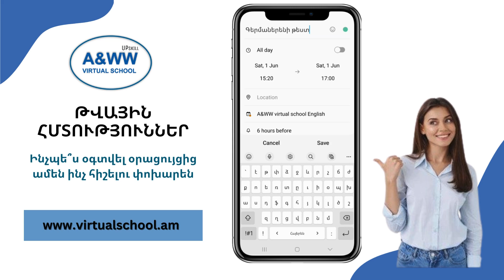ԹՎԱՅԻՆ ՀՄՏՈՒԹՅՈՒՆՆԵՐ․ Օրացույց. ինչպե՞ս հիշել ամեն ինչ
Թվային տեխնոլոգիաներն ընձեռում են բազմաթիվ հնարավորություններ, սակայն օգտվողները հաճախ չգիտեն և չեն օգտվում դրանց մեծ մասից։ 🤷‍♀️

Հետաքրքիր է, իսկ դուք oգտվու՞մ եք թվային օրացույցներից, թե՞ փորձում եք ամեն ինչ բանավոր հիշել և հաճախ եք մոռանում կարևոր իրադարձություններ։ 🕵‍♀️

Իսկ թվային հմտությունները բարելավելու համար գրանցվեք Թվային գրագիտություն դասընթացին 👉 ԳՐԱՆՑՈՒՄ
A&WW վիրտուալ դպրոց․ UPskill ծրագիր
Նրանց համար, ովքեր ցանակնում են լինել ոչ միայն մրցունակ, այլ առաջատար։ Ծրագիրը ներառում է
🔸թվային հմտություններ
🔸փափուկ հմտություններ
🔸բիզնես անգլերեն/ռուսերեն/ֆրանսերեն/գերմաներեն/իսպաներեն/արաբերեն
🔸բիզնես հաղորդակցություն, այդ թվում նաև նամակագրություն
🔸վերլուծական գործիքներ և տեխնիկաներ (mind map, brainstorming, roadmap...)
🔸վերամասնագիտացում

🌐 Հասանելի ամենուրեք
⏰ Երկուշաբթիից կիրակի 07։00֊23։00
👩‍💻 Անհատական ծրագրով

Aww VirtualSchool